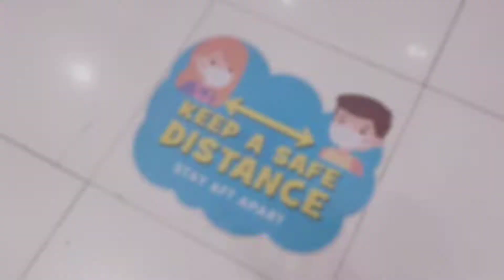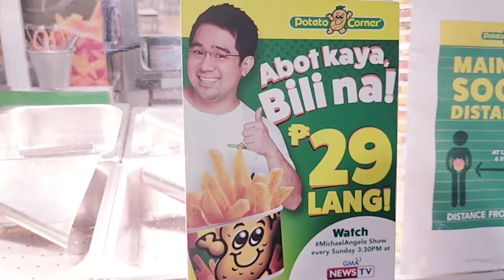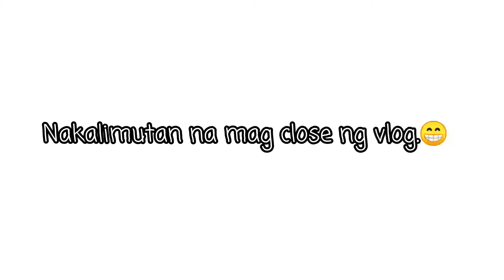CHIKITING NA VLOGGER! PAANO KAYA?+ALAM ANG IVANA ALAWI 555 SPICY TUNA CHALLENGE?|Nanay and Claire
Video topics: batang vlogger ph, chikiting na vlogger, batang vlogger, toy kingdom bike for kids sale, toy kingdom bike, sm sale 2020

Ang may pasimuno ng Youtube Channel namin. hehehe Madaldal siya sa harap ng camera pero super mahiyain sa public places. See the switch how she vlog? hehehe Enjoy!

• FACEBOOK  → Nanay and Claire: Online Kids and Stationery Store

- EQUIPMENT: YunTeng VCT-5208 Tripod w/ Bluetooth Remote Control Shutter: BUY IT

DIY HOOGA BEDROOM MAKEOVER SERIES
PART 1: DIY EXTREME SMALL ROOM MAKEOVER 2020 PH | AESTHETIC HOOGA COZY ROOM MAKEOVER ON A BUDGET
PART 2: DIY SMALL HOOGA BEDROOM MAKEOVER TOUR | AESTHETIC SMALL ROOM TOUR PH 2020| DIY HOOGA BEDROOM